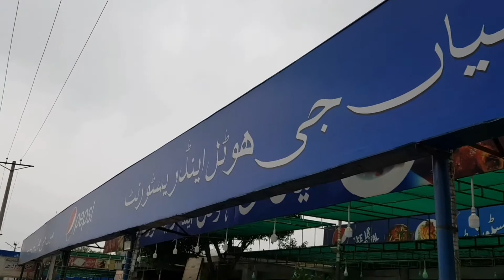Travel Driving From Gujranwala To Islamabad City Tour Vlog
Hello guys how are you guys I am sure you will be fine guys in this video I will show you I go to Islamabad with my brothers we go to Islamabad for our work we are in business for Islamabad Let's go from Gujranwala to Islamabad. Our first stop here is for breakfast at Lala Musa. Lala Musa is one of the best breakfast hotels. Only breakfast from Mian Ji Mian Ji Hotel. No, there are also many delicious meals. Apart from breakfast, breakfast, lunch, dinner, frying pan, meat, etc., there is a good thing made in all the best desi ghee. With great difficulty, he and his mutton put it in a frying pan and eat it for breakfast. Then later we make a special tea for him. That is also fine. Then we go ahead and start our journey again. We are born crossing the Jhelum River as you can see in the video below. Passing over and you are seeing the whole beautiful view of it. After Jhelum, you can see the hills of Islamabad which have a unique view in themselves. The hills built on big and high mountains which It is green and enchanting. This mountain range will start from here and then it will spread to Islamabad Murree Northern area. The natural scenery is very beautiful as you can see in the video. It is a pleasure to see all these mountain scenes in the video. The ghosts are very strong. After that, we enter Islamabad DHA. We go to Islamabad for our business. We do all our work etc. There are so many beautiful scenes in the evening. There are many beautiful scenes in the evening. There are clouds in the evening and there is a light sun which is presenting a very unique scene in your video. You can see that these are also very beautiful scenes. Guys, we are finishing our work here and it is evening. Let's go and stay in Murree. I will upload the Murree video very soon. I am sure that you guys will like this video of mine very much. My channel to watch me and such interesting adventure videos.